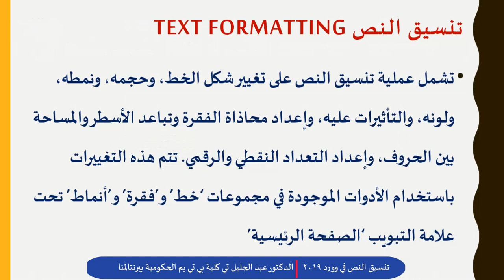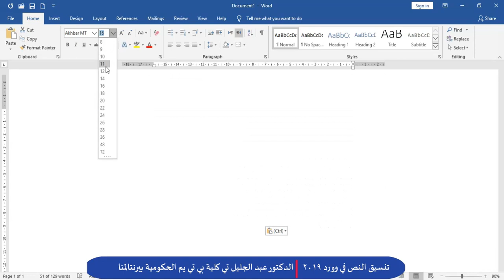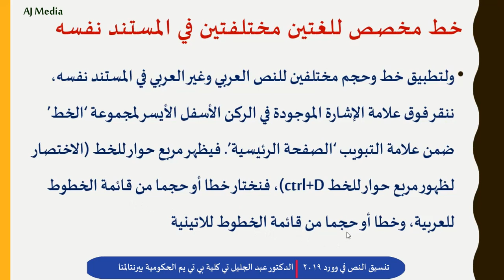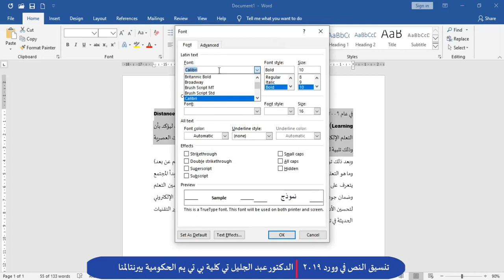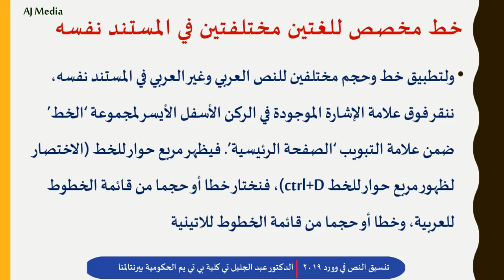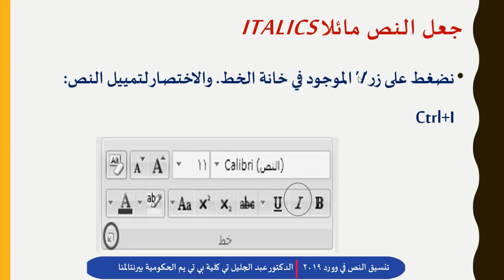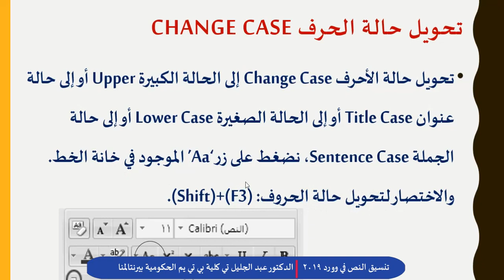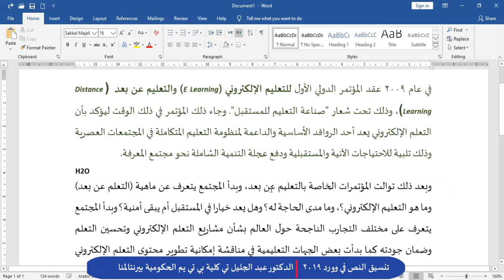تنسيق النص العربي في م س وورد 2019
تدريب على استخدام الأدوات في م س وورد 2019 لتنسيق النص في اللغة العربية
Arabic Text Formatting using the tools in Font Group of MS Word 2019